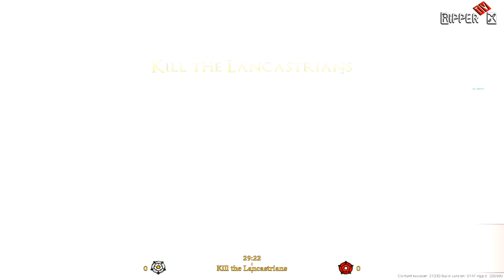War of the Roses - First Impressions with Ripper X (Beta Footage)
Ripper jumps into War of the Roses for some First Impressions of this epic beta! This is BETA Footage of the game...

War of the Roses is a team based third person action game set in 15th century England. Two rival branches of the Royal House of Plantagenet - the house of Lancaster (the reds) and the house of York (the whites) -- fight over the throne, and the player is thrown into the fray.

Description

The years of 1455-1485 in England is an extraordinary setting filled with conflict, treachery and bloodshed. In the wake of the "death of chivalry" at Agincourt in 1415 and the introduction of gunpowder, warfare changed; the gloves came off, so to speak. The old and the new clashed on the battlefield while personal vendettas persistently motivated the desire for war. War of The Roses sees players go toe-to-toe with their opponents using authentic and visceral weapons of the time period including broad swords, long bows and battle-axes.

Features

Over 30 authentic weapons across 10 weapon categories. Everything from Billhooks to Bastard swords, Longbows to Lances!

Customize your gear: choose fighting style, blade type, metal type, and much more!

Over a dozen customizable helmets. Paint your helmet, attach crests, plumes, coifs and visors for greater fashion or function.

Choose armor from 3 different types; light, medium, and heavy. All with their own unique consequences and benefits.

Over 30 play-style changing perks that let you create truly unique characters with special abilities like eagle eye or shield bash.

Groundbreaking Mounted Gameplay! Melee combat will never be the same, mount up and experience new tactical and visceral thrills.

Create your own coat of arms with near limitless combinations as you choose your division, ordinary, charge, and crest.

Experience a deep leveling system as you rise through the ranks, gaining new titles, weapons, gear, and much more!

Battle online through 7 historically inspired war zones as you experience the conflict between Lancaster & York first hand.

Vicious 64 player competition in both Team Death Match and Conquest modes